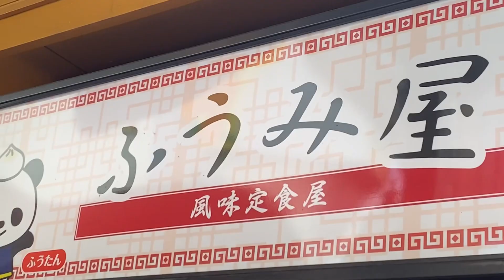風味定食屋 メグリア本店(豊田市)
日替りランチの木曜日はニラレバ定食。590円の安さでボリューム満点で美味しかったです。